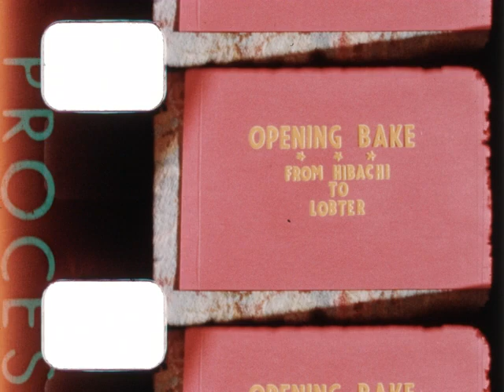Home Movie: Janet Dill Collection: Can B10: 004061 (silent)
Description: Dill family summering in Bayville, Maine. Includes footage of New England clambakes, swimming, boating, and spending time around their home.

Can notes: "B10 AR / Go Cart AR / Smaller reel footage / Bayville 2 '58"

Subjects: 1950s; Leisure and recreation; Families; Holidays; Celebrations and ceremonies; Vacations

Creator: Janet Dill

Source Collection: Janet Dill Collection

Release Date:

Geographical Location: USA; Maine; Bayville, Maine

Language:

Rights: Copyright by Josh Morton; film appears here by his permission.

Element: original, reversal

Color: color

Color Process: Kodachrome

Sound or Silent: silent

Film Soundtrack Type: mos

Edge Code: circle circle, triangle

Frame Rate: 16 fps